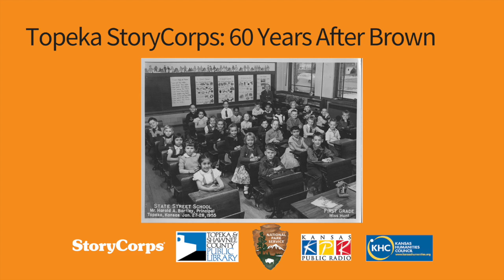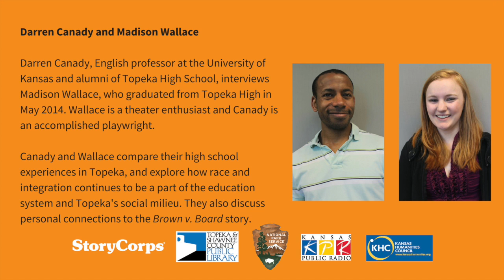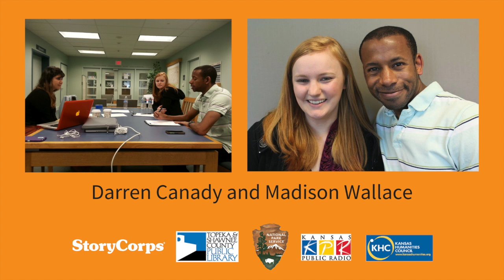Brown v. Board of Education StoryCorps - Madison Wallace and Darren Canady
Canady and Wallace compare their high school experiences in Topeka, and explore how race and integration continue to be a part of the education system and Topeka’s social milieu.  They also discuss personal connections to the Brown v. Board story.

Darren Canady, English professor at the University of Kansas and alumni of Topeka High School, interviewed Madison Wallace, who graduated from Topeka High in May 2014.  Wallace is a theater enthusiast and Canady is an accomplished playwright.

About the Project:
To honor the changes in Topeka's schools over the past 60 years, thirty-six Topekans participated in a special StoryCorps national oral history project to document, preserve, and share their reflections, school experiences, and perspectives. Over three days, conversations were held about school experiences, perspectives, friendships, hardships and life in Topeka post-Brown.

The interviews were recorded May 2014 in Topeka, Kansas.  Conversations are archived at the Library of Congress in Washington, D.C. and locally at the Topeka & Shawnee County Public Library.
The project is a collaboration among the Kansas Humanities Council, Brown v. Board of Education National Historic Site, and the Topeka & Shawnee County Public Library.

StoryCorps is a national nonprofit organization whose mission is to provide Americans of all backgrounds and beliefs with the opportunity to record, share, and preserve the stories of our lives. Since 2003, tens of thousands of people have participated while millions listen to weekly StoryCorps broadcasts on the radio and at storycorps.org.